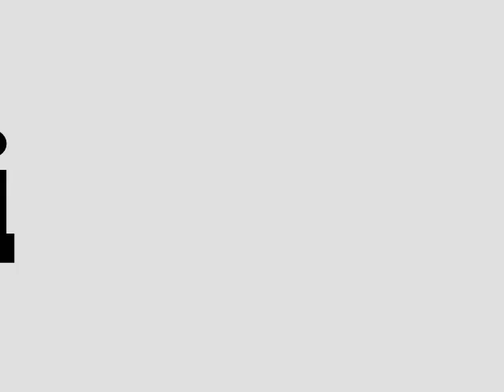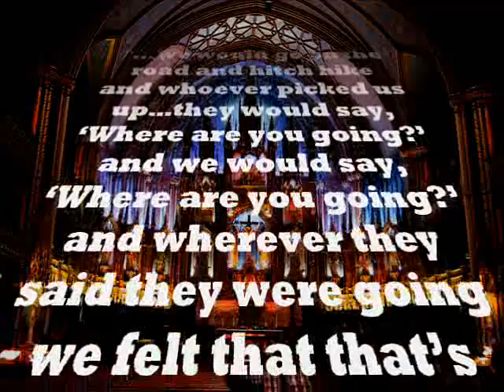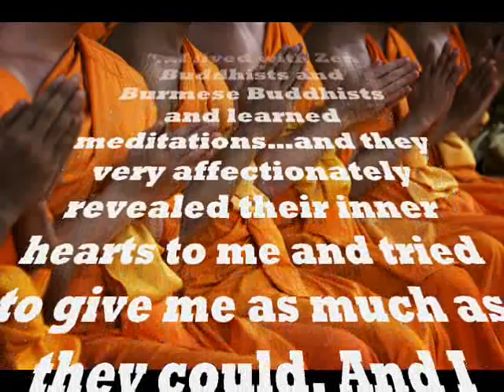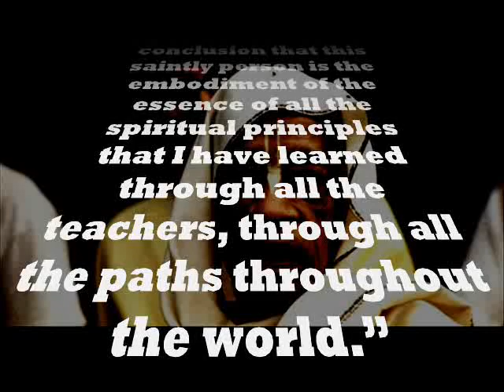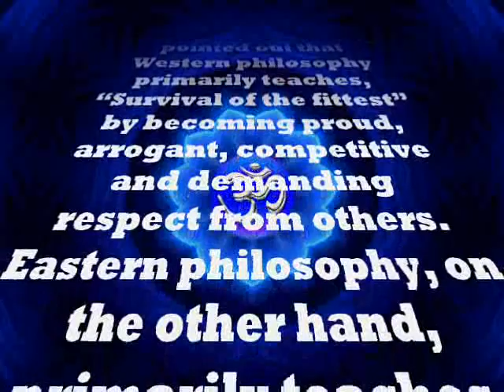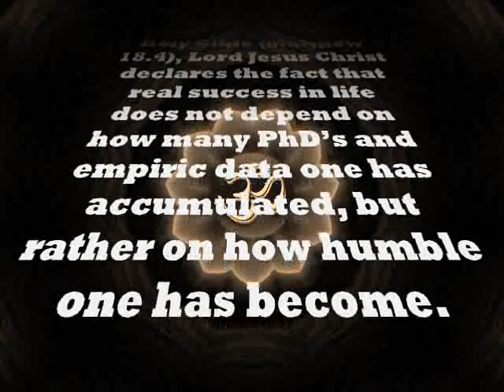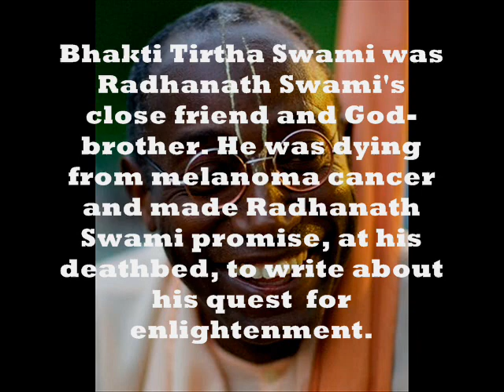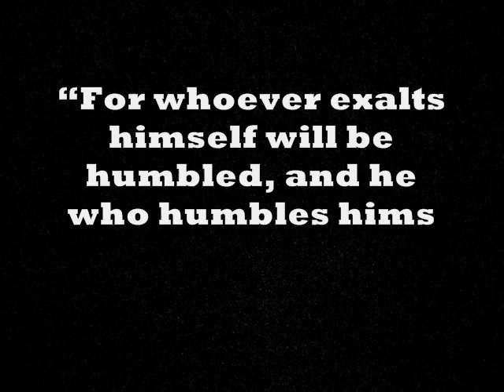The Quest For Enlightenment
This video is a short sketch of the life of prominent spiritual guide, Radhanath Swami and his extraordinary quest for enlightenment in search for the real meaning of life. This quest began in 1970 when he was only 19 years old and would rightfully be considered by many, in the proper sense of the word, a "suicide" mission i.e. a mission in which one can find danger and potentially death at any and every moment. Such a sacrificial mission is not recommended for everyone because in all likely hood, the search for inner fulfillment may ultimately yield no fruit, but only impending death. Therefore, in the prologue of his book, The Journey Home: Autobiography Of An American Swami, Radhanath Swami even writes: "Was all my searching to be in vain?" It is often seen that for mere worldly fame, prestige and affluence, suicide missions aren't uncommon i.e. those who desire to reach the summit of Mount Everest and other Guinness book of world record adventures.
Unlike the self-aggrandizement seeking missions glorified in the Western world, Radhanath Swami's mission to the mystic East, was, rather a mission that sincerely sought to benefit not only himself at the time, but also sought to benefit others in due course of time as its fruits are apparently manifest well into the 21st century. This sweet tasting fruit is, aside from the unseen grace of God, particularly attributed to another prominent spiritual guide who passes by the name of Bhakti Tirtha Swami. Bhakti Tirtha Swami was Radhanath Swami's good friend and God-brother. He was dying from melanoma cancer and made Radhanath Swami promise, at his deathbed, to write about his extraordinary quest for enlightenment that began in Europe and ended up in the mystic East of India. Although over the course of approximately 30 years, many devotees and well wishers kindly requested Radhanath Swami to write his autobiography, he always refused to do so due to his devout Eastern philosophical understanding of the Sanskrit word amanitvam or "humility."
Indeed, in the Author's Note of his book, The Journey Home, Radhanath Swami writes, "Over the years many people have pressed me to write this story. I resisted, considering it inappropriate to write a book about myself, until something happened to change my mind. In May of 2005 my lifelong friend Bhakti Tirtha Swami called me. He was dying and wanted me to be with him. Nobody knew me better than Bhakti Tirtha Swami. He knew the details of my quest and also my hesitation to write about them. One day he clasped my hand, gazed into my eyes and said, 'This is not your story. It is a tale about how God led a young boy onto an amazing journey to seek the inner secrets that lie within all of us. Don't be miserly. Share what has been given to you.' His voice choked up and a tear streaked down his ebony cheek. 'Promise me,' he said, 'here on my deathbed, that you will write the story.' A few days later, on June 27, 2005, he passed from this world. This book is my attempt to honor his wish."
The whole purpose of ChicagoZenith is to present the philosophy of Krishna consciousness in a fun and cool way through the medium of video presentations like this particular video, The Quest For Enlightenment. Persons who have subscribe to mridangakhol and aren't necessarily familiar with the philosophy of Krishna consciousness, it is highly recommended that you visit ChicagoZenith primarily because there's undoubtedly an intimate relationship between the philosophy of Krishna consciousness, and the music of Krishna consciousness itself, particularly the mridanga drum i.e. param vijayate sri-krsna sankirtanam. Just as sugar is the essence of cake, so also the essence of Krishna's philosophy is known as param vijayate sri-krsna sankirtanam, glorifying the Lord through the medium of transcendental music. Indeed, the mridanga drum, which is considered the incarnation of Krishna's flute, has so much more meaning to it if one is familiar with the philosophy of Krishna consciousness. Finally, I would like to thank anyone who has visited this youtube channel and can appreciate the lessons. Thank you all and thanks for all of your wonderful and kind comments in appreciation of this channel. Hari bol.